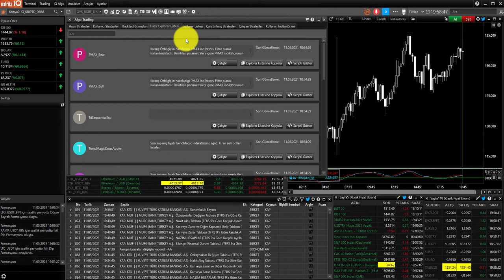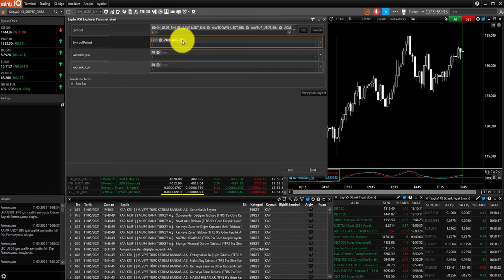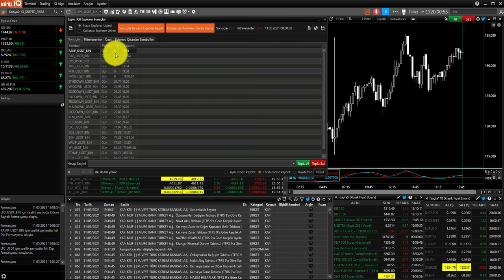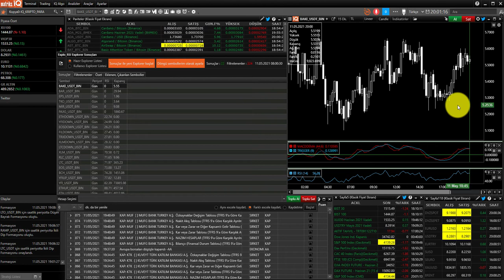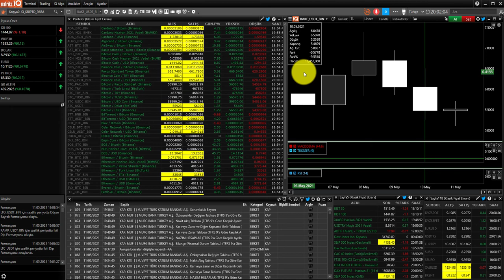Matriks IQ Explorer ile RSI Taraması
Merhabalar, Matriks IQ'da istediğiniz periyotta istediğiniz koinleri veya hisseleri RSI değerinin belirlediğiniz değerden büyük VEYA küçük olanları listeler.